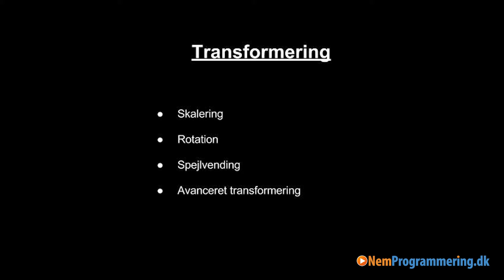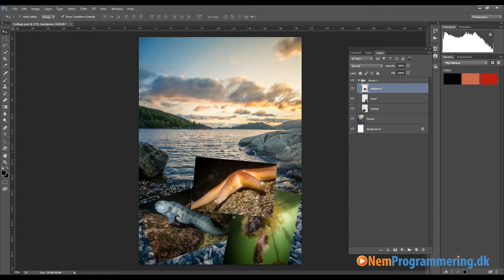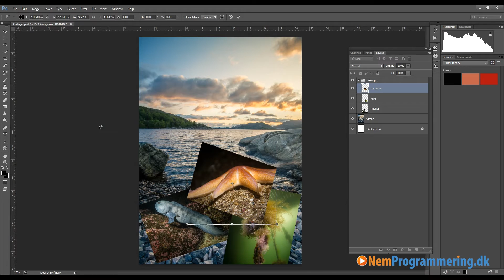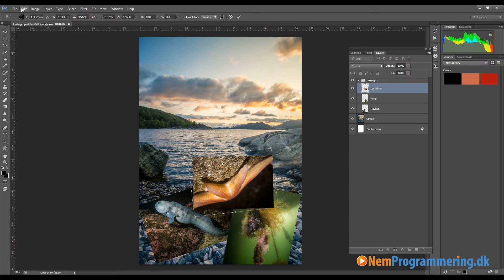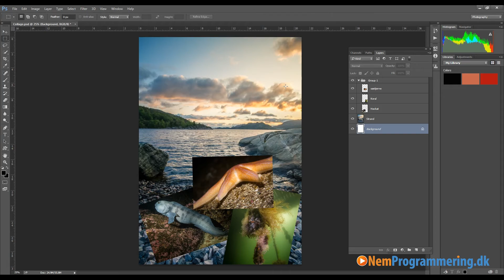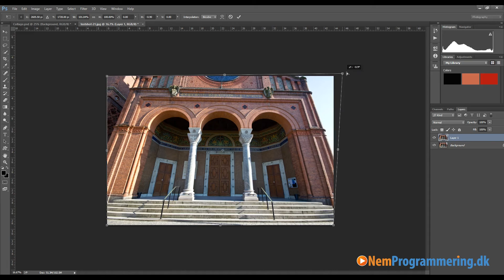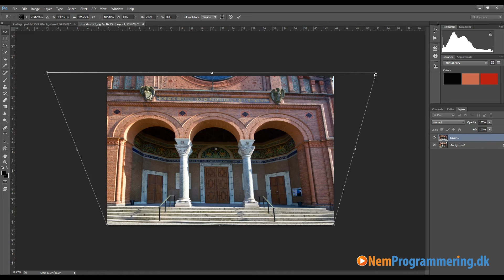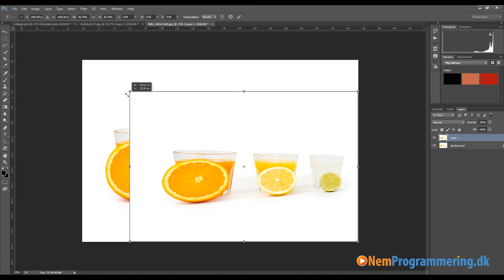Photoshop tutorial for begyndere #7 | Transformationer i Photoshop